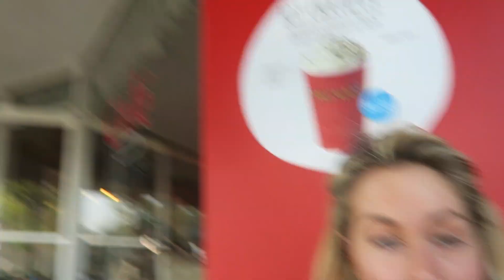THIS IS A HARD DECISION...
Nikki's new sketch We went on a family ice cream date to a really yummy ice cream shop we just found. Nikki went out with some friends and went to a concert in LA.

Johns SnapChat:
NikkiandJohn